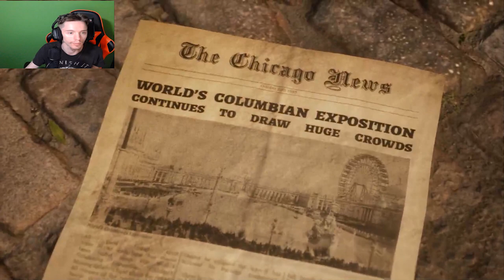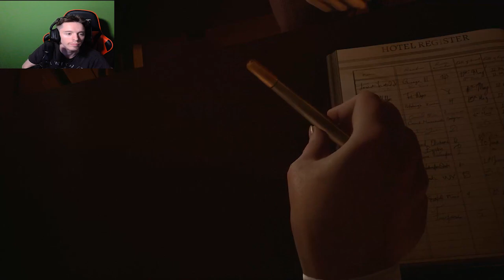The Devil in Me Part 1